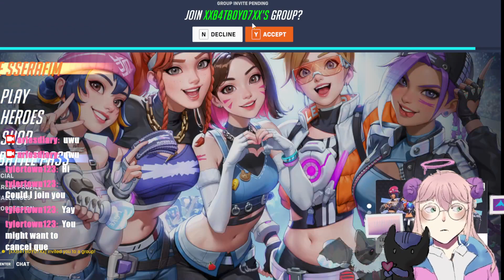[Overwatch] I'm not addicted, you are